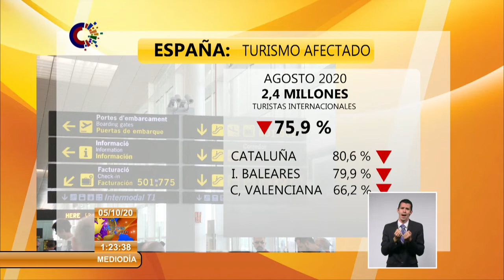Turismo mundial registra desplome sin precedentes ante la COVID-19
La Organización Mundial de Turismo (OMT) dio a conocer recientemente que la cifra de turistas internacionales cayó drásticamente en la primera mitad de 2020 por el impacto de la COVID19. Solo en junio las llegadas de turistas se desplomaron en un 93 % respecto al mismo mes de 2019. Según el organismo internacional, en la primera mitad del año se registró un "desplome sin precedentes" por el cierre de fronteras en todo el mundo y la introducción de restricciones a los viajes en respuesta a la pandemia. No obstante, la organización señala que a principios de septiembre empezaron a abrirse nuevamente destinos a los turistas internacionales. Las pérdidas en ingresos por turismo internacional multiplican por cinco las registradas en la turismo internacional CrisisGlobal de 2009.